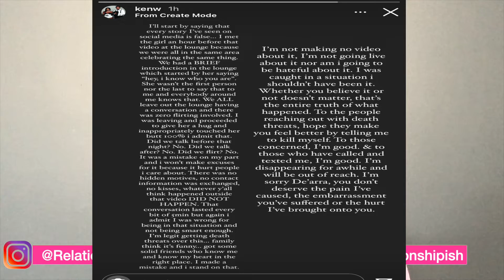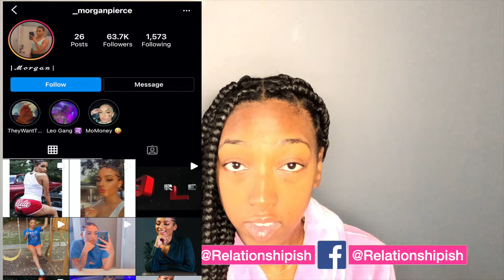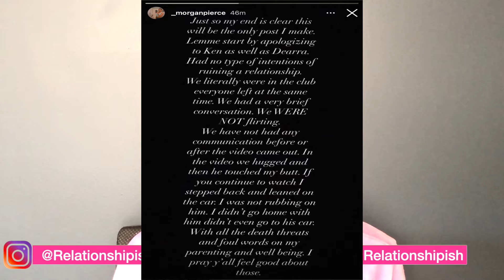KEN CHEATED ON DEARRA WITH MARRIED WOMAN! KEN, WOMAN+HUSBAND SPEAK OUT, DEATH THREATS AND MORE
KEN CAUGHT CHEATING ON DE'ARRA ! WE HAVE THE PROOF AND ITS IN THE VIDEO WATCH ALL THE WAY THROUGH TO GET ALL THE INFO! Check out this video and see❤️ We love the support and look forward to bringing you guys more content such as vlogs🎬, storytimes📕, challenges😎, vacations🌴 , and more😉!

6 years together • High school sweethearts • Long distance couple • Army couple